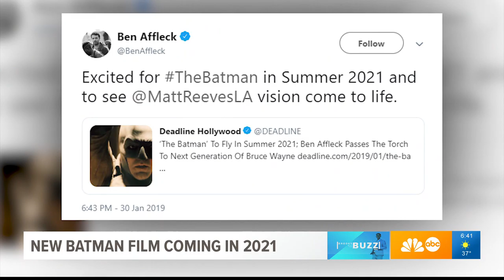Ben Affleck passes torch in new Batman movie - Brooks With the Buzz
‘The Batman’ to fly in summer 2021; BenAffleck passes the torch to next generation of Bruce Wayne.